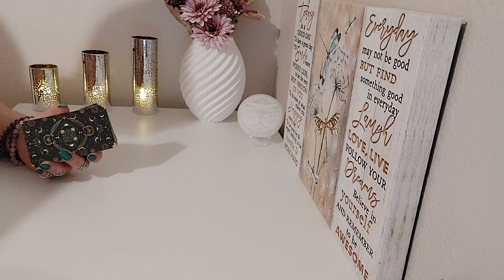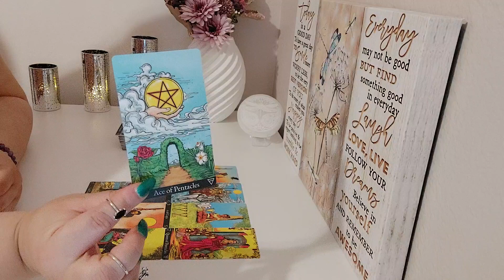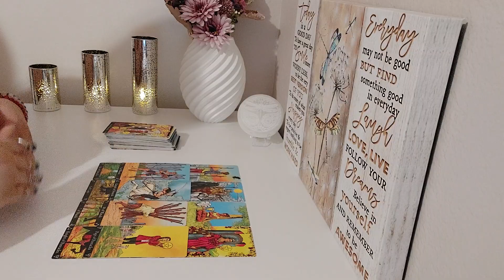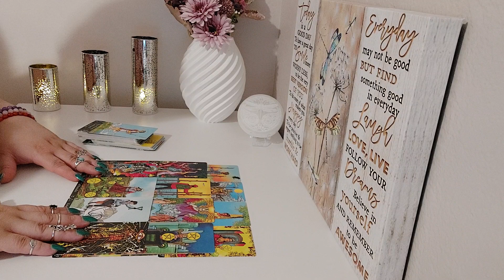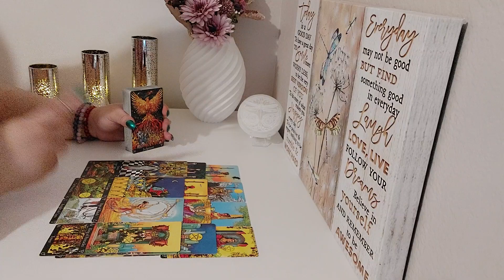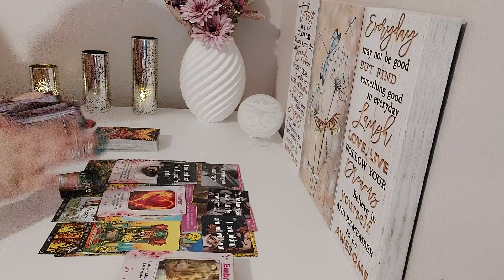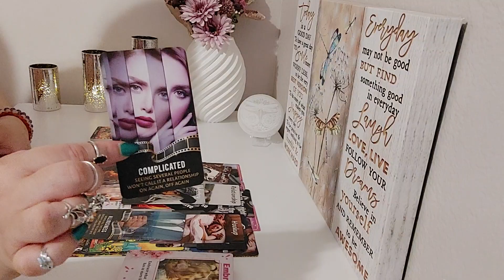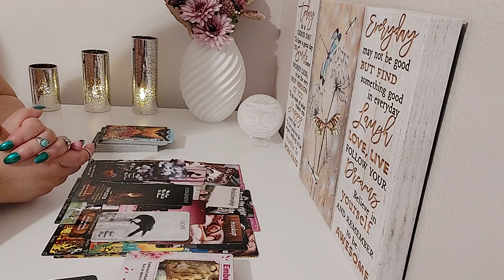♒️Aquarius Love Bonus💕June 2023| This Is Their Wake Up call